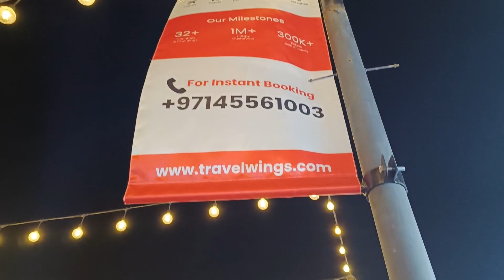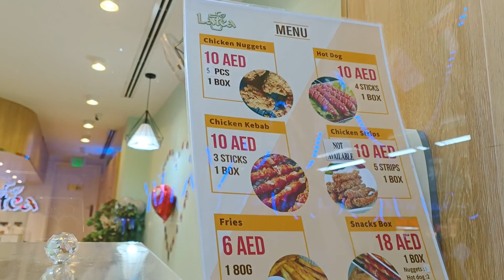Dubai OFW Bondingtime with Carmie 🌷🌷🌷